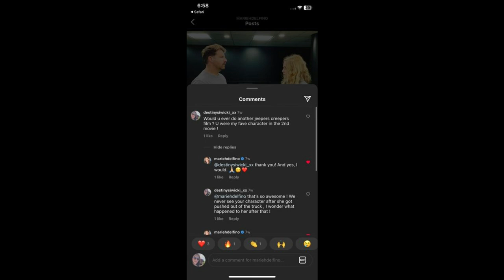Jeepers Creepers 5 Update, Halloween Update, The Exorcist Reaction, The Strangers 3 Cast Update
Marieh Delfino has stated she'd return for another Jeepers Creepers project. Rhonda was set to return if the Creeper series ever made it to the small screen. Jeepers Creepers 5 would be a good opportunity to bring the character back. The Exorcist: Believer sounds better than The Nun 2, but the test screening reaction I have isn't overly positive. The Strangers 3 was expected to arrive in August, but where is the trailer? A recent image believed to be from the film has been debunked. Halloween 4 getting a sequel with Danielle Harris would be great, and she recently teased it on her IG story.

0:00 Intro
0:14 Jeepers Creepers 5
2:20 The Exorcist: Believer
4:53 The Strangers 3
6:52 Halloween Update
9:48 Outro